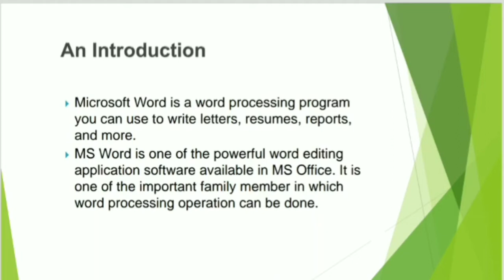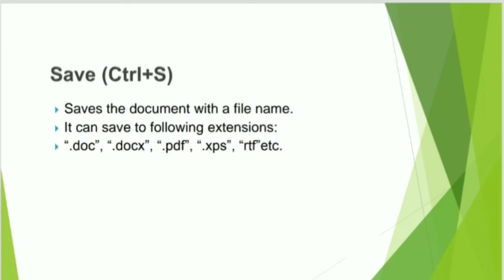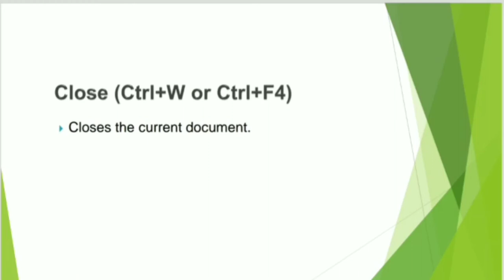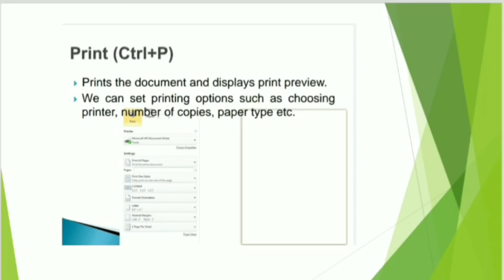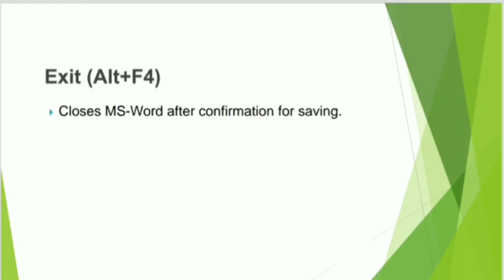Microsoft office ( Ms word ) Version 2007/2010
😊es channel pe aap ko computer computer fundamental and Microsoft office 👩‍💻👨‍💻
kaushal yuva program (KYP) se relative sari jankari di jayegi👆🏽👍